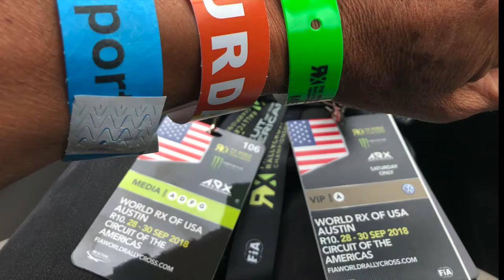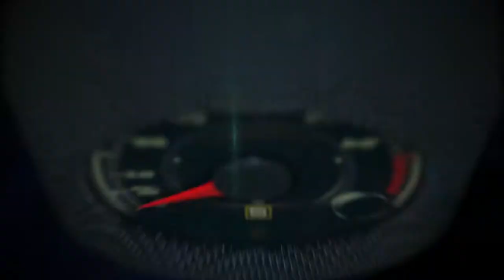Volkswagen wins Americas Rallycross Championship at Circuit of the Americas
Scott Speed won the championship and Tanner Foust the last race of the season to keep them both atop the standings.